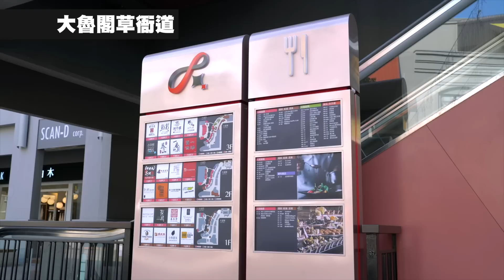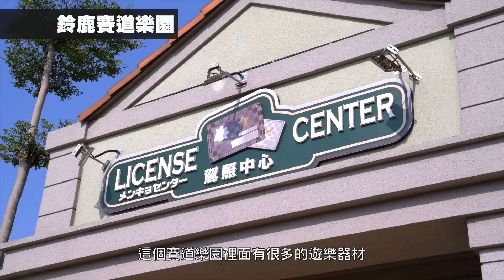[IN週報] 去購物中心賞車！？HONDA二輪概念店登場！#38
在百貨購物中心也能夠賞車？
超人氣的MSX前進鈴鹿賽車場？
老婆小孩全家都滿意的假日行程？

這禮拜的IN週報內容
我們來到大魯閣草衙道
一起認識HONDA最新概念店
和MSX高雄發表會的精彩時刻

全新企劃---[ IN週報 ]
每週三晚上
定期發佈最新單元
敬請持續鎖定Bike IN機車資訊網！